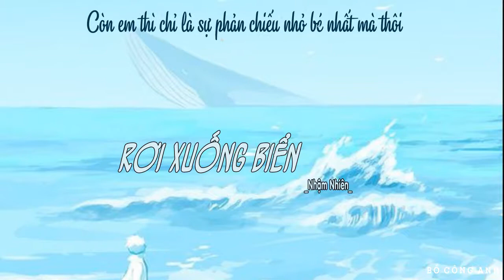[VIETSUB] LẠC HẢI/RƠI XUỐNG BIỂN《落海》- NHẬM NHIÊN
♫ Em đang chờ anh tới gần nhưng chỉ chờ được những lúc sóng thần ập đến
Muốn nghe giọng nói anh nhưng lại chỉ nghe tiếng gió bão đang đổ xô vào bờ ♫

Nguồn ảnh: Pinterest
Eff: Bacha97

Đây là nơi lên cơn cũng như là nơi lưu trữ những kỉ niệm thanh xuân của tui, vì vậy nó sẽ giống như một nồi lẩu thập cẩm đơn giản là do tui thích gì thì đăng cái đó thôi, nếu như mọi người thích thì cứ ghé chơi nha 😘😘😘